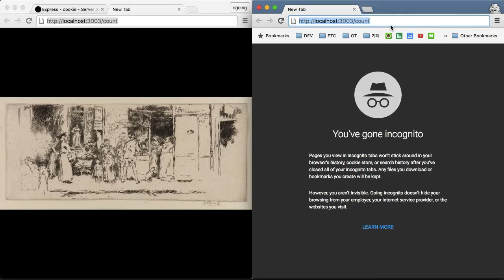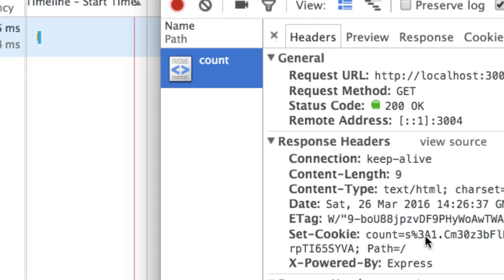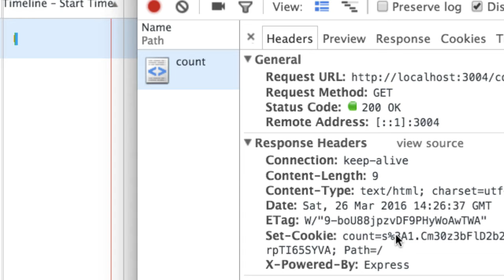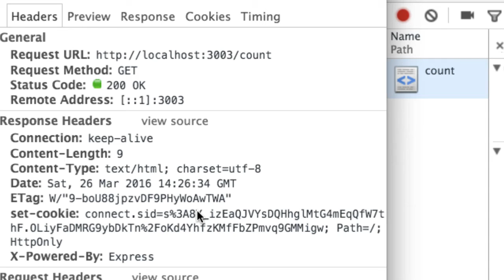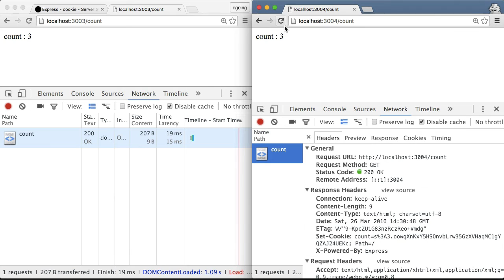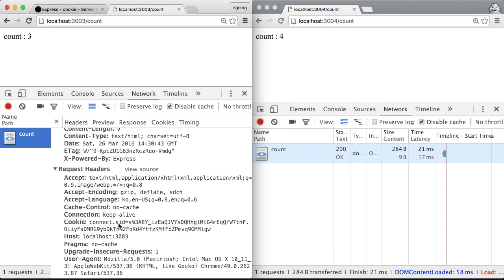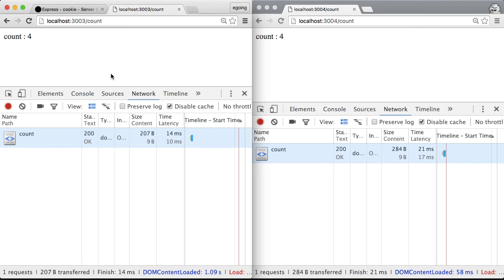Server Side JavaScript - session 2 : counter 1